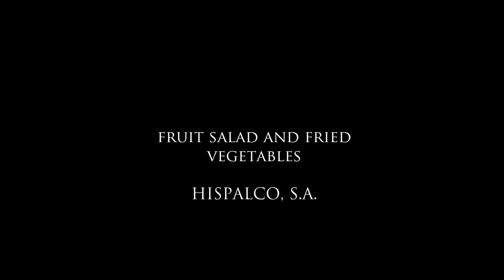Valentine's Day Ideas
FRUIT SALAD:
Apple, Pear, Strawberry, Kiwi, Raspberry & Orange Juice.

FRIED VEGETABLES:
Courgette, Aubergine, Flour, Olive Oil & Salt.

. and a little bit of love ❤️❤️❤️